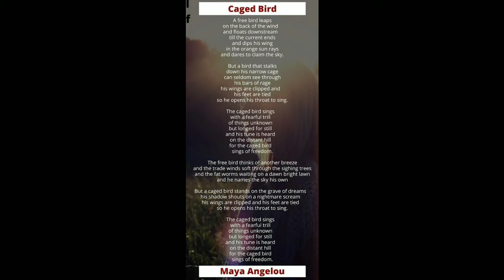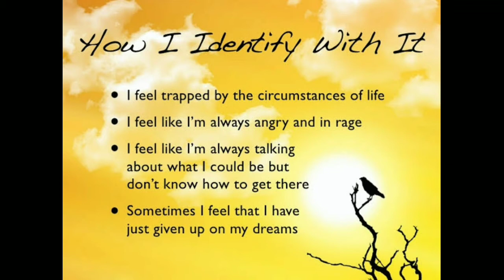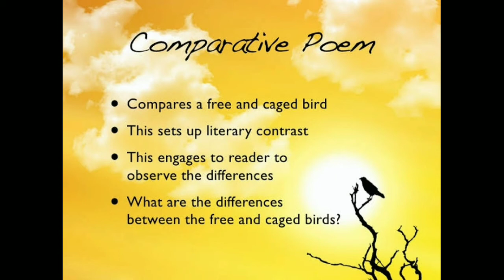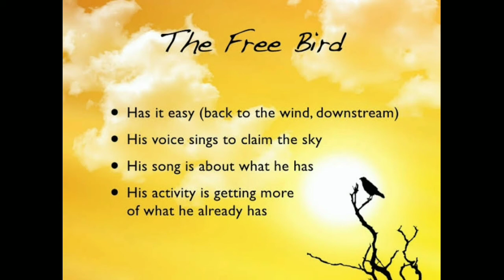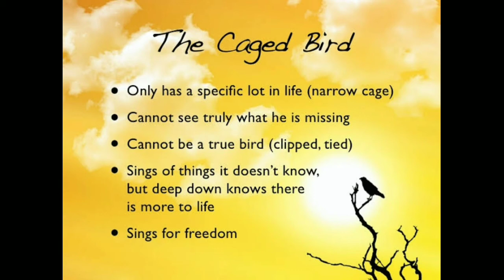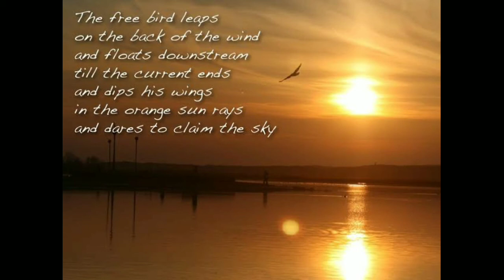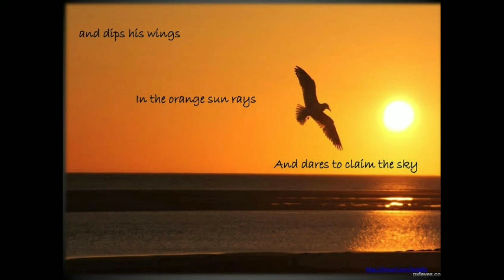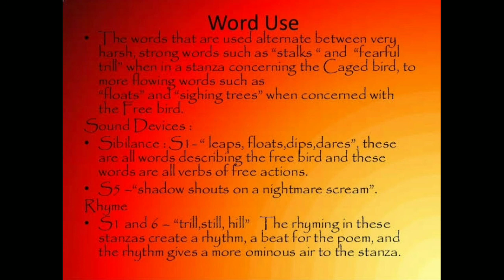I Know Why The Caged Bird Sings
ICSE